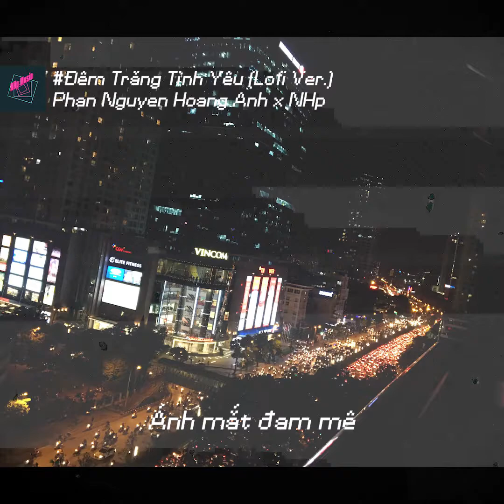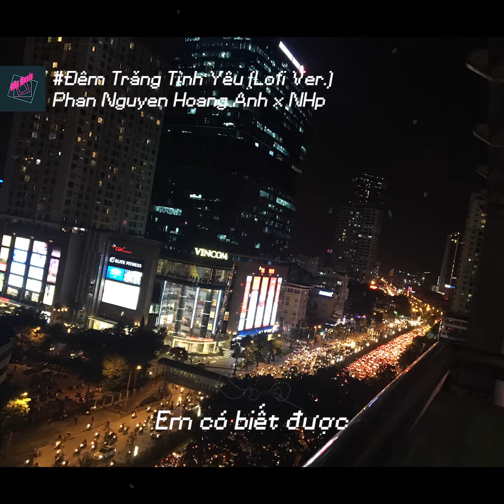DTTY | Đêm Trăng Tình Yêu「Lofi Ver」/ Audio Lyrics Video | Phan Nguyen Hoang Anh x NHp | NHp Music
♪ Ước chi trăng đừng tàn soi tình yêu chúng ta
Những ngôi sao băng qua trời xin lặng yên lung linh
Thì thầm anh nói với em một lời
Em có biết được
Trái tim anh yêu mình em ♪
♬ Song : Đêm Trăng Tình Yêu
♬ Composer : Nguyễn Văn Chung

Connect @Phan Nguyen Hoang Anh

© Bản quyền thuộc về NHp Music
© Copyright by NHp Music ☞ Do not Reup